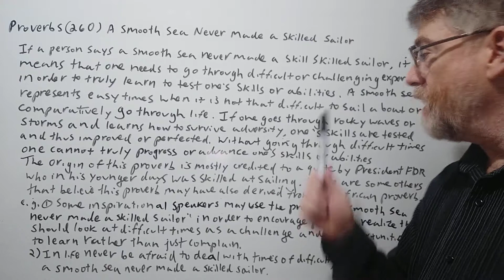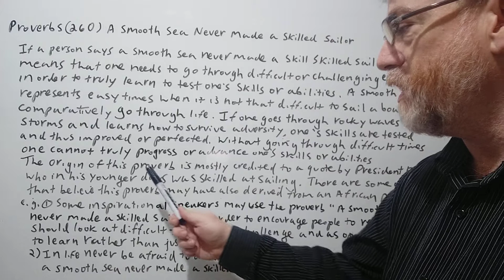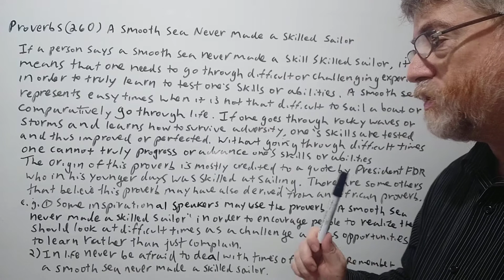English Tutor Nick P Proverbs (260) A Smooth Sea Never Made a Skilled Sailor